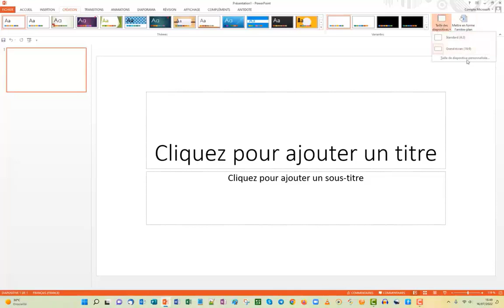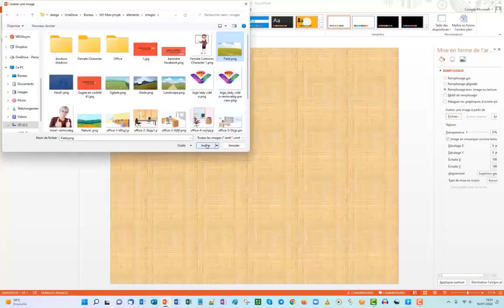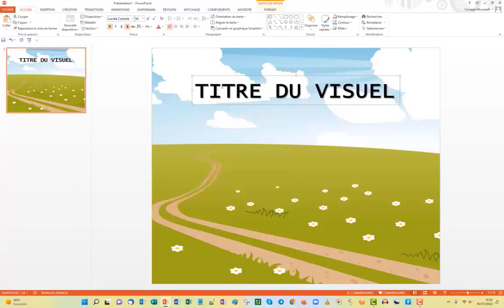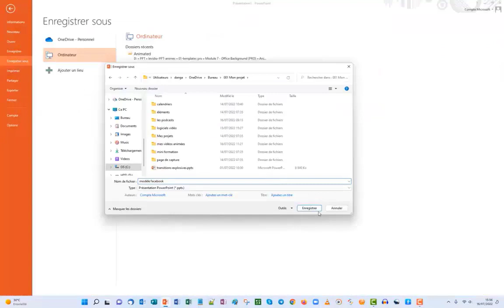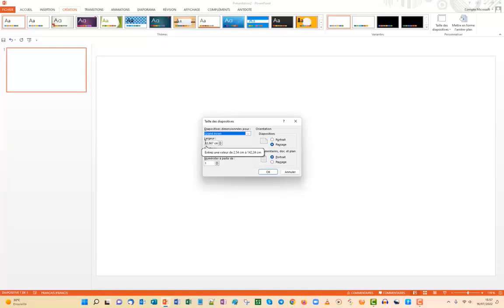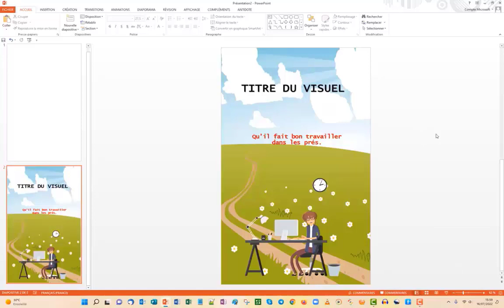3 astuces pour modifier et embellir les titres et textes avec PowerPoint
Ces 3 astuces devraient te permettre de voir ton taux de clic augmenter.
5 astuces pendant 5 jours pour rendre tes présentations plus sexy, formation offerte👁️‍🗨️